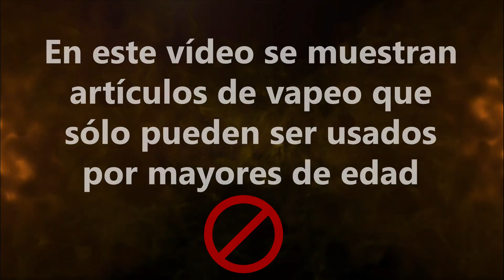THE BOSS de Omerta Liquid / Entra En Mi TOP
Hoy vemos el líquido The Boss de Omerta Liquid gama La Famiglia.

The Boss:

¿Aguanta la presión? Asuma el papel de jefe, demuestre tu valía y gane el respeto de todos con esta elección que combina una rica sensación ahumada con la dulzura de los dulces.  ¡Vapea como un jefe!

¿A qué me sabrá a mí? Revisión en Español.